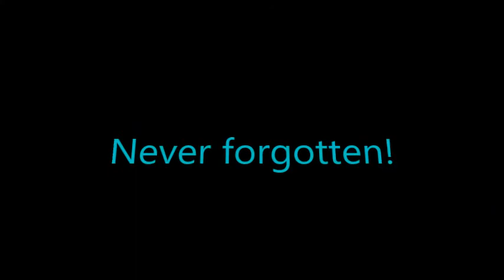Dominique Dunne In Memoriam ...Died November 4, 1982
Dominique Ellen Dunne (November 23, 1959 – November 4, 1982) was an American actress. She appeared in several films and television series from 1979 to 1982, but was best known for portraying Dana Freeling in the 1982 horror film Poltergeist.

On October 30, 1982, Dunne was strangled by her ex-boyfriend, John Thomas Sweeney, in the driveway of her West Hollywood home and went into a coma. She never regained consciousness and died five days later. In a controversial court case, Sweeney was convicted of voluntary manslaughter in Dunne's death and served three and a half years in prison.

In 1981, she was cast in her first feature film, Poltergeist. Dunne portrayed Dana Freeling, the teenaged daughter of a couple whose family is terrorized by malevolent ghosts. Produced by Steven Spielberg and directed by Tobe Hooper, the film opened on June 4, 1982, and went on to gross more than $70 million. This was her only theatrical film appearance before her death. After Poltergeist, she appeared in the final season premiere episode of CHiPs and the 1982 television film The Shadow Riders, starring Tom Selleck and Sam Elliott.

She died at the age of 22
Dunne's funeral was held on November 6 at the Church of the Good Shepherd in Beverly Hills. Her godfather, Martin Manulis, delivered the eulogy. She was buried in Westwood Village Memorial Park Cemetery.